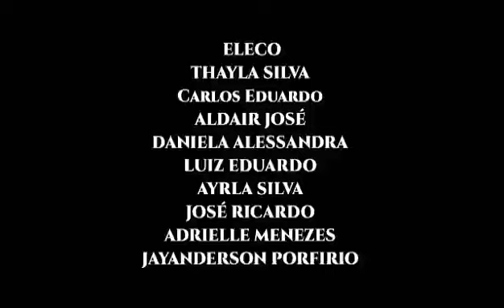WEBSÉRIE THE LAST DAY (O regresso do anjo) EP9 T1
Penúltimo episódio da websérie THE LAST DAY

EPISÓDIO 9 o Regresso do anjo .